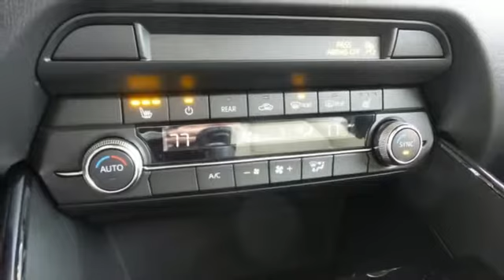New 2019 Mazda CX-9 Rochester MN Winona, MN K19856 - SOLD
Year: 2019
Make: Mazda
Model: CX-9
Trim: Touring
Engine: 2.5L 4-Cylinder Turbocharged
Transmission: 6-Speed Automatic
Color: Blue
Interior: Sand
Stock #: K19856
VIN: JM3TCBCY2K0336826
2019 Mazda CX-9 Touring 4D Sport Utility 2.5L 4-Cylinder Turbocharged AWD Crystal Blue 20/26 City/Highway MPGbrbrWe look forward to earning your business. Part of the Rochester Motor Cars Family.

-Customer Enthusiasm
-Employee Satisfaction
-Financial Performance
-Market Effectiveness-
-Ongoing Improvement

Address:
2955 48th Street Northwest Rochester